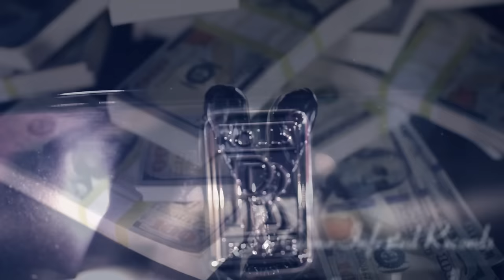Money $ Layne "BANDZ" (Short) powered by Crownavenue.com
Now Booking the South's newest Legend!

Money $ Layne
title: "BANDS"
cd: American Hustle

Special thanks to JumpShip, Tennessee Ink, & CrownAvenue.com

Video Production
Dir/Prod. Tommy Boy
Asst. Prod. Chris Free

2015 Game Infested Records